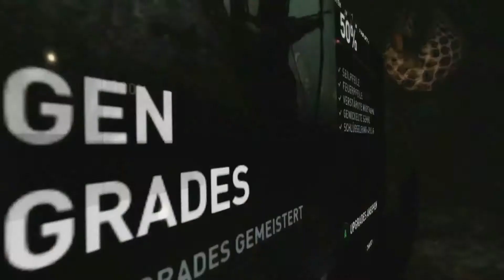Tomb Raider Part 8 Wir trinken ein auf dich (Lets Play) (Xbox 360)